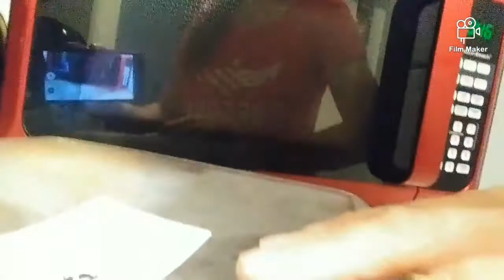😵Estaba Esperándo Afuera En La Puerta😵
Made with Video Shop & Film Maker from Google Play